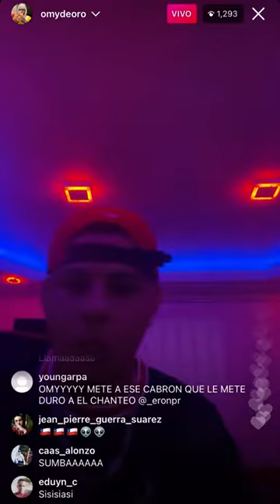Omy De Oro Historía Del Caserio Preview